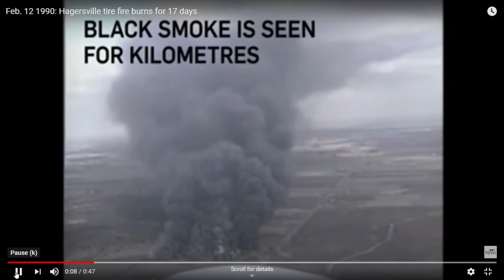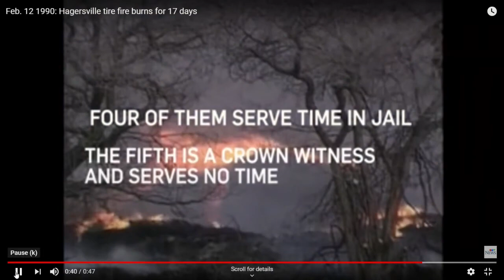Did you know - Tire Fires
In this video, you will learn about the dangers of tire fires and how you can recycle your tires at the Tehama County/Red Bluff Landfill.